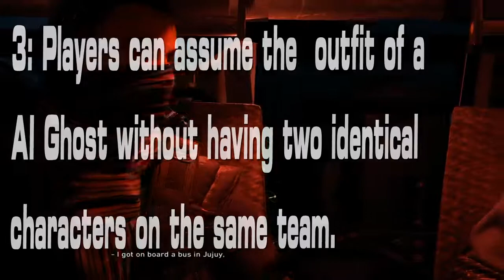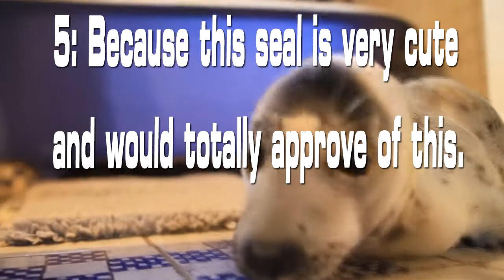Why Ghost Recon Wildlands should have AI Customization in a little more than a minute.